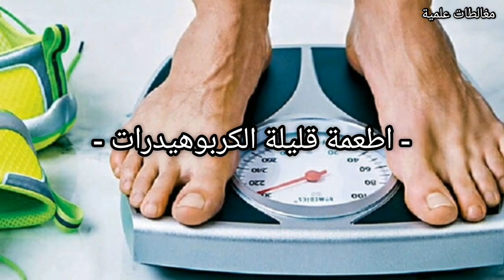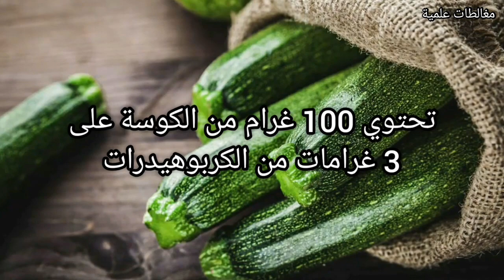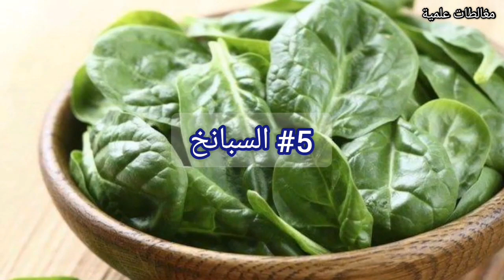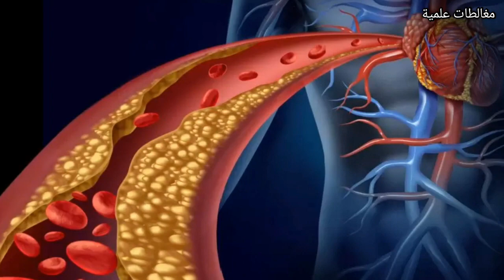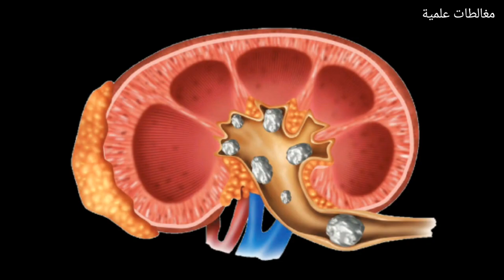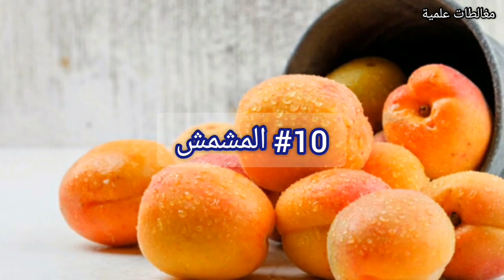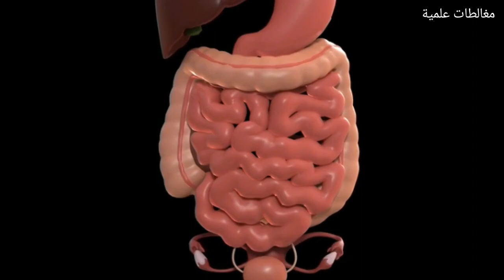افضل الاطعمة قليلة السكر و الكربوهيدرات | الجزء الثاني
افضل الاطعمة قليلة السكر و الكربوهيدرات | الجزء الثاني. تتمة للجزء الاول الذي تناولنا فيه مجموعة من الاطعمة قليلة الى منعدمة الكربوهيدرات، ففي الحالي سنواصل رحلتنا مع 15 طعاما اخر بنفس ميزات سابقه.